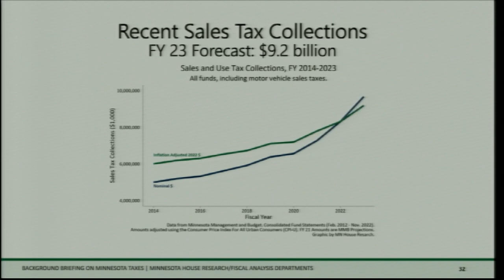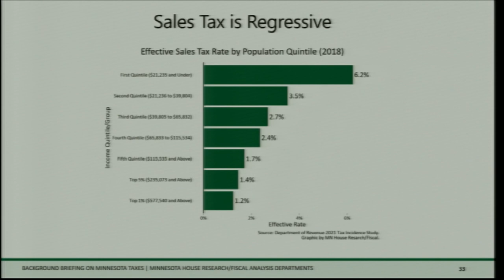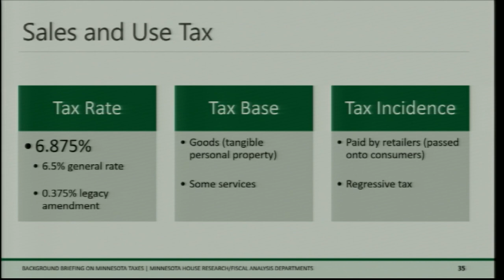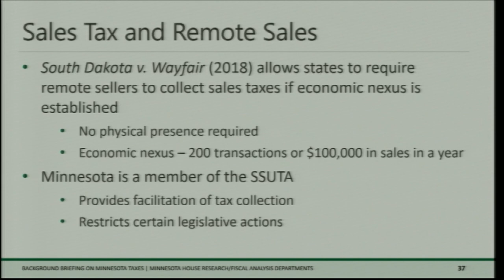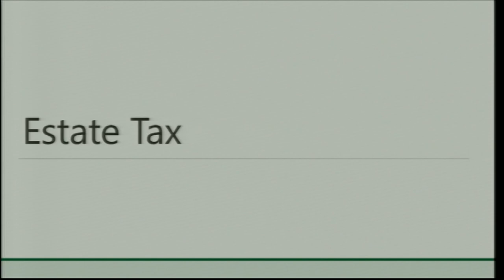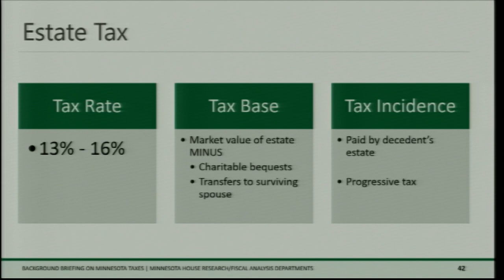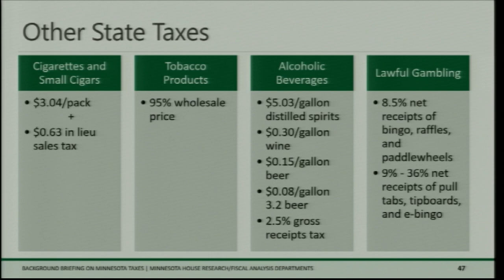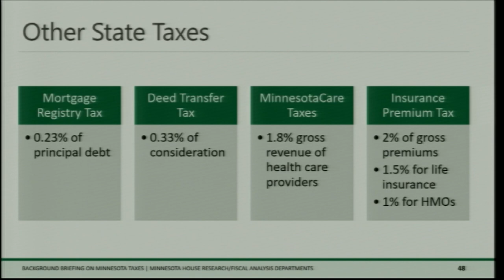House Taxes Committee 1/11/23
00:35 - Overview of taxes (continued).
- House Research Department.
- House Fiscal Analysis Department.